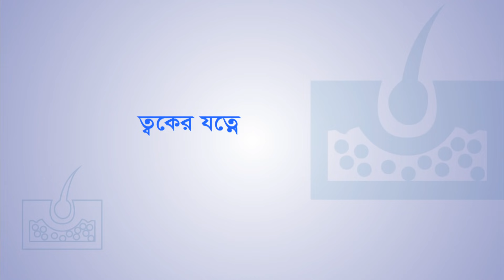ত্বকের যত্নে সিম্পল রুটিন। স্কিন কেয়ার টিপস। Skincare Routine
স্বাস্থ্য সংক্রান্ত তথ্য ও পরামর্শ নিয়ে আমাদের নিয়মিত প্রোগ্রাম "ডক্টরোলায় আমার ডাক্তার" powered by QRIUS - কিউরিয়াস

বিষয়ঃ ত্বকের যত্নে সিম্পল রুটিন

অতিথিঃ ডাঃ ওয়াহিদা খান চৌধুরী, সহযোগী অধ্যাপক ও সাবেক বিভাগীয় প্রধান, ডারমাটোলজি বিভাগ, শাহাবুদ্দিন মেডিকেল কলেজ, ঢাকা।